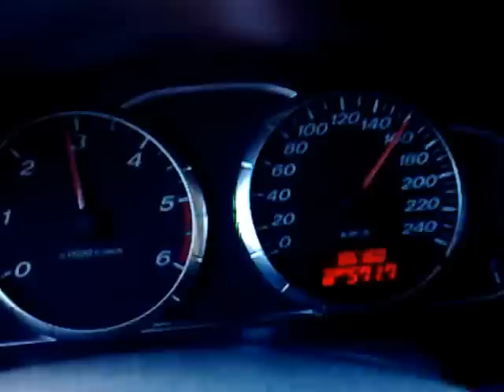Mazda 6 2.0 MZR-CD 143 hp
Aceleração dos 120-190 km/h,  em 6ª.